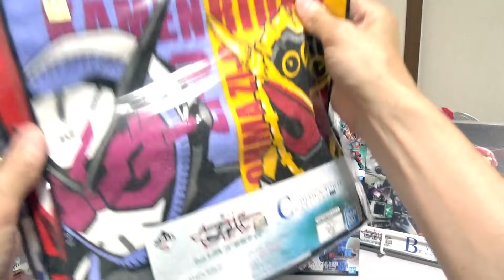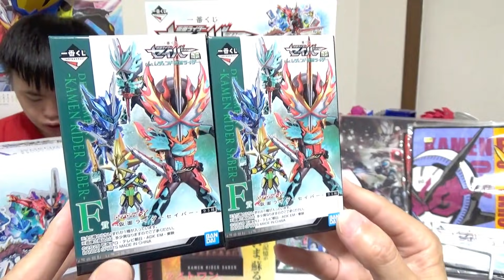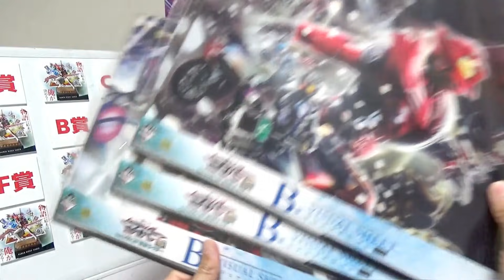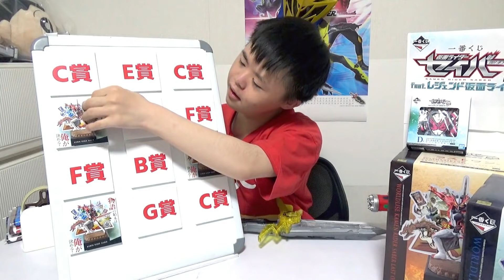仮面ライダーセイバー１番くじ当てを作って遊びました。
仮面ライダーセイバー一番くじを全部買ってラストワン賞をゲットするぞ！

ダウン症はる君の成長Vlog